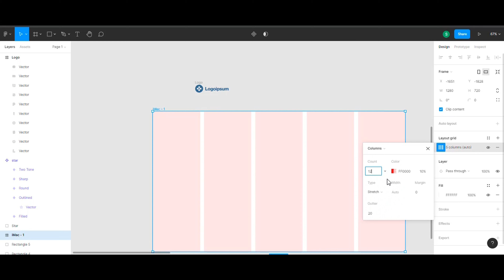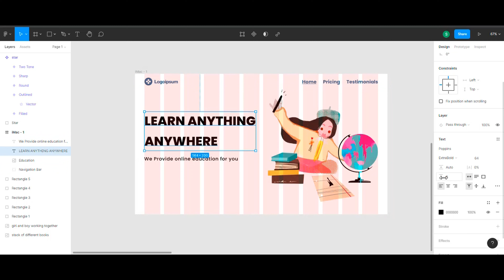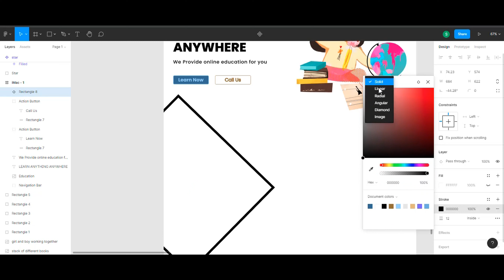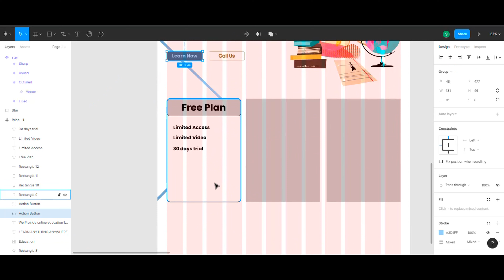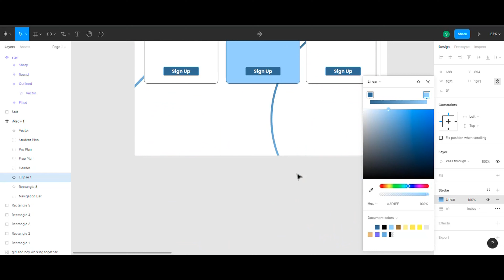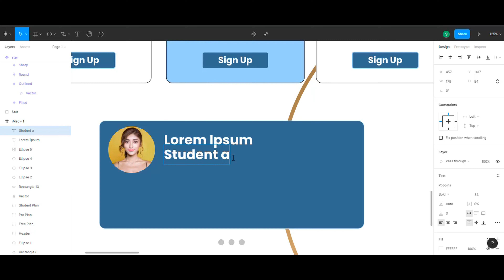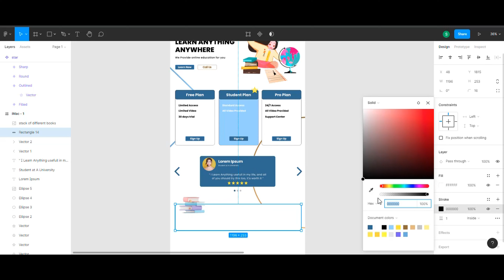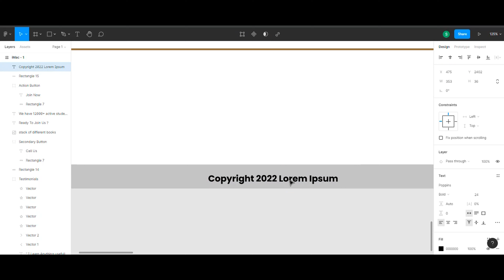[Design] Education Website Landing Page [DailyUI004] - Figma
Welcome,
In this episode DailyUI 004, i design a education landing page. Too simple i think, but that okay, i don't have much time to design, iam very busy right now, expect any further delay for upcoming video. But anyway, this is a challenge What's the main focus? Is it for a book, an album, a mobile app, a product? Consider important landing page elements (call-to-actions, clarity, etc.).
Hope this will help you to find inspiration..

The resemblance of names, logos, colors, etc. is purely coincidental and does not constitute plagiarism